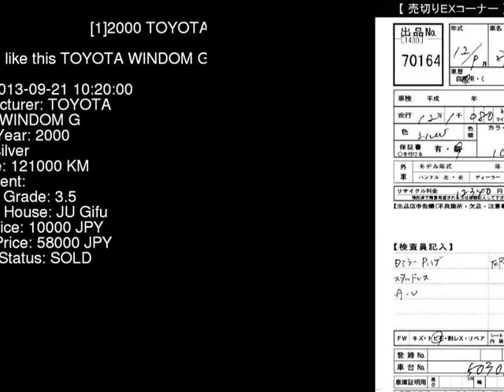2000 TOYOTA WINDOM G MCV21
the Authority on JDMs since 2007!  . Details on this car from auction in Japan